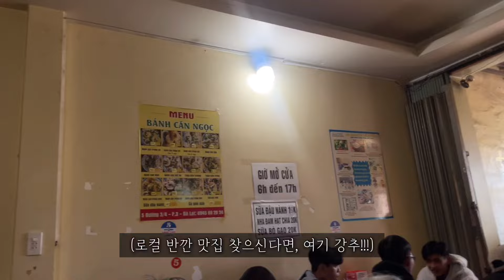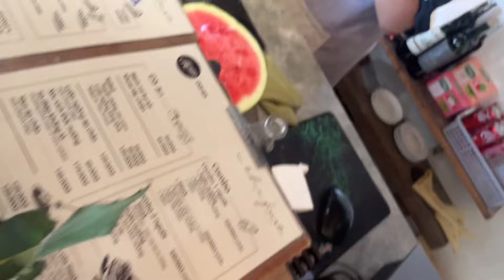달랏 뷰카페 추천: 기분 전환 대성공 ! (ft. 호텔 추가금액, 돈으로 행복 사기)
지난 영상에서 부터 계속 기분 상하고 고민했던 숙소,
결국 오늘 결단!! 을 했어요.

오늘은 어떤 하루가 되었을까요?

감사합니다!

달랏에서 마음에 들었던 뷰카페 중 하나!
그리고 가성비 맛집으로 추천하는 커리!

구글 맵은 아래 참고 해주세요 :)